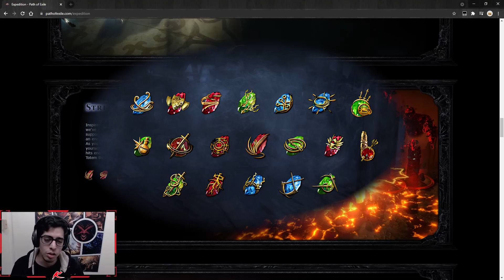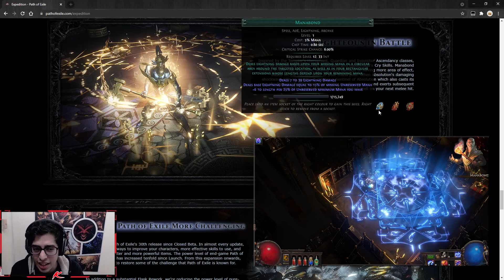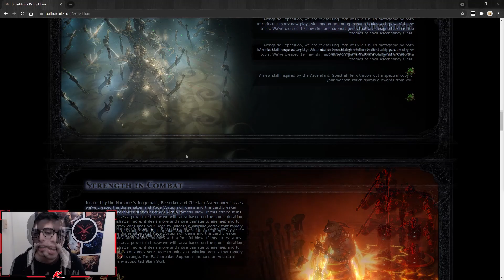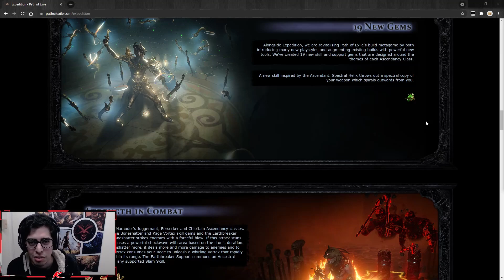19 NUEVOS SKILLS!! | Análisis de cada skill Path of Exile Expedition 3.15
Puedes apoyarme!